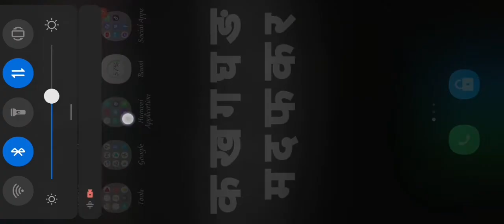PUBG Nepal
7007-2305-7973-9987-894